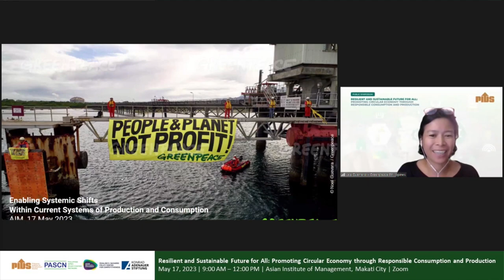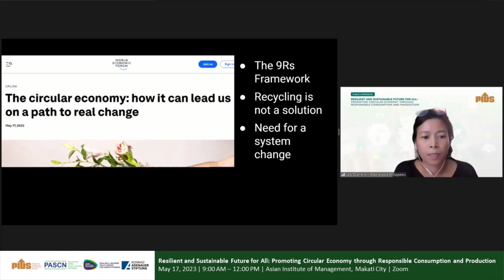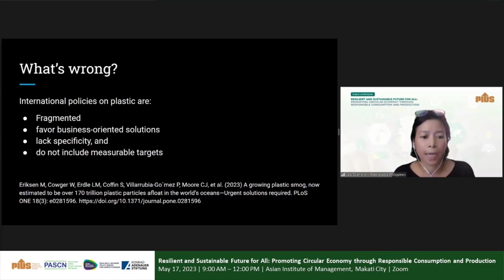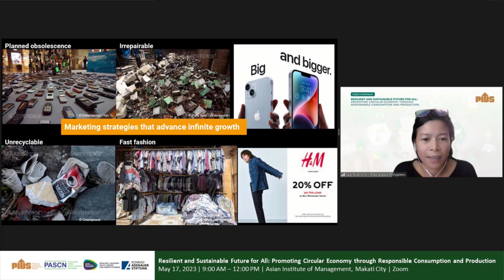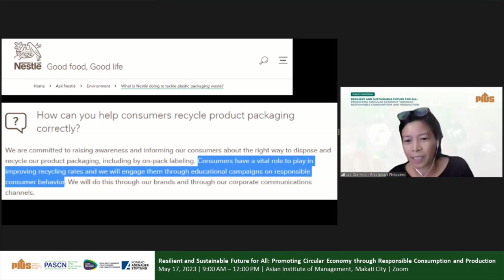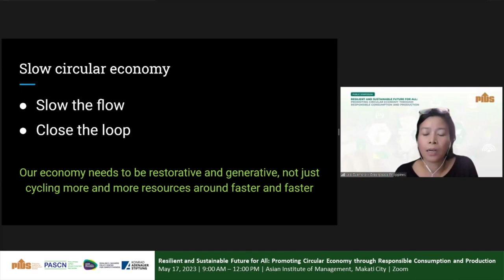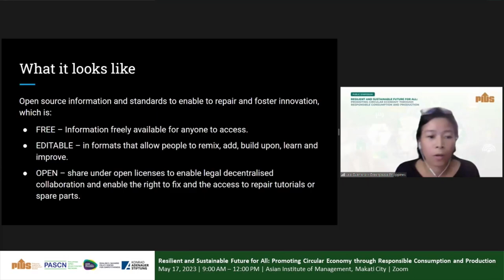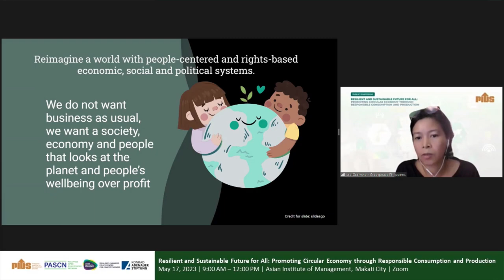Enabling Systemic Shifts Within Current Systems of Production and Consumption by Ms. Lea Guerrero